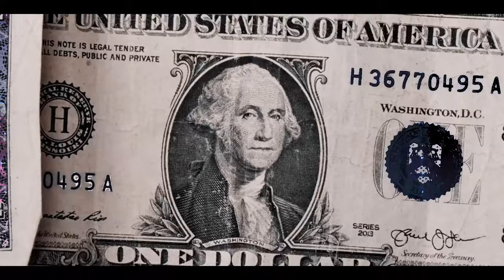L.O Gabz - My Birthday [ Big Money Talk ] [Offical Music Video]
Written By L.O Gabz
Production By L.O Gabz & Joe Cloudy
Recorded at Dcloud Studios
Video Directed By Joe Cloudy of Dreaming Cloud Productions